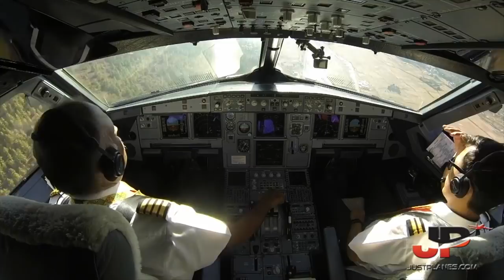One of the Worlds Craziest Landings | COCKPIT VIEW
Paro Bhutan ranks as one of the most extreme, most dangerous landings in the world on any list you'll find on the internet. On this video you can see if both from the outside and from in the cockpit.